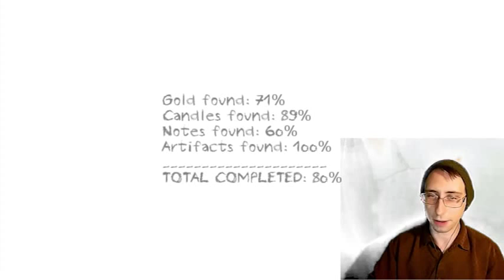Dungeon Nightmares Night One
Dungeon Nightmares, a horror game I WAS NOT prepared for.

Stay Safe, press B to Blow, and Happy Halloween.